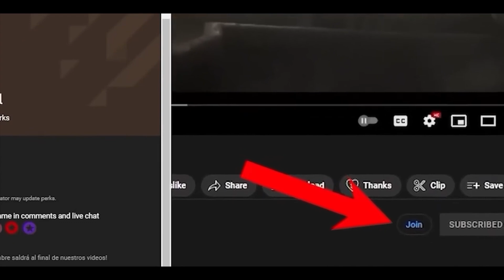Lodos The Man Who Invoked a Kraken! Game of Thrones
The history of Westeros is full of magic, miracles, and creatures, but what happens when faith is useless, and a supposed savior leads his followers to their end? In this video, we will be discussing one of the most haunting moments of Aegon Targaryen's conquest. A story so sad and tragic, that many in Westeros have forgotten about it. Today we will be taking a closer look at the story of the priest-king Lodos, and the Krakens.